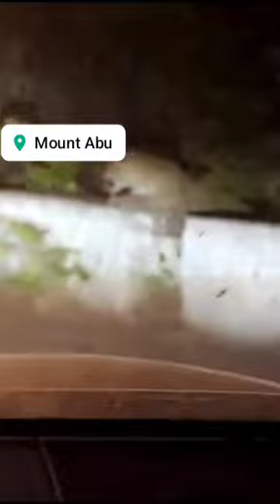Mount Abu mai leopard